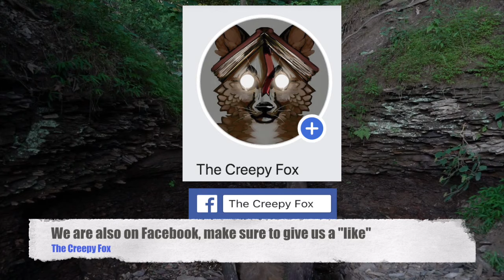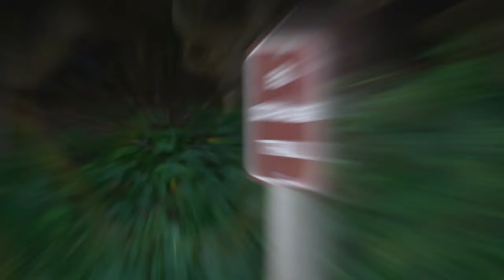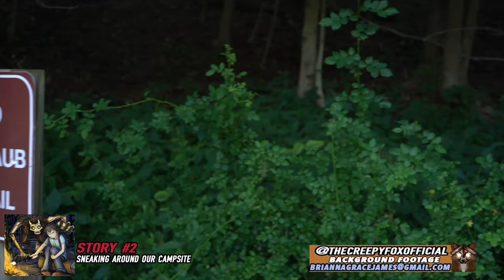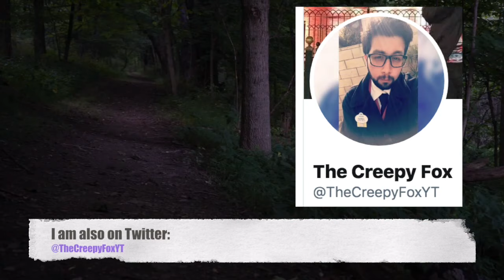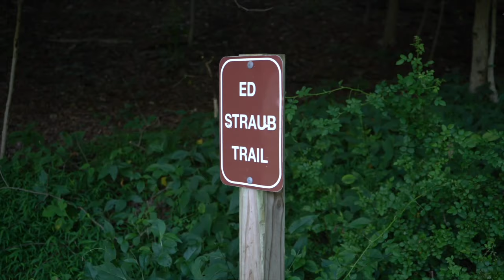"It Was Watching Us" (12 True Scary Deep Woods Stories) | The Creepy Fox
Are you ready to explore the deep woods? I hope you are, because today is episode 8 of our scary stories wilderness podcast. Join us as we re-tell and re-live some more spooky encounters. Want a preview of what you will hear today? Well here is a small sample.

In the first story we cover today, called "Screams From The Woods", we go over a time someone went horseback riding in the wilderness. Its out here she starts to hear strange screams and noises. Little does she know the noise she is hearing, isn't coming from a wild animal. Its a spooky tale with an even spookier ending.

Then imagine camping with your best friend in the alaskan wilderness. Its there you meet someone that seems to be fairly normal. However as we soon find out, he's waiting until our two friends fall asleep, in order to act. Its a reminder of why its always good to be careful with who you talk to.

Finally we have a story that comes from a cabin. Its here our friend notices that someone had broken in. However when he goes to check things out, the place is empty. Who or what is responsible, listen in and find out.

So thats just a bit of what you will hear today. As always make sure to listen throughout the whole episode to hear what other spooky encounters we have.

If you would like to submit your own story for me to narrate then make sure to submit it at:

Thank you to YeahManTV productions who worked on todays artwork. Also a big thank you to my videographer Brianna who went ahead and helped me film. She was able to help me get some scenes of the woods to go along with todays theme.

If this is the first time you’ve seen one of my videos or you are confused as to what you are watching, then let me introduce myself. I am the creepy fox, a story narrator who tells stories that are shared by friends and fans. Here’s a little bit about what goes into creating one of my videos. First I’ll research a certain topic or theme. Then friends and fans will share an experience.

From there we work together to write out their experiences into script format. I’ll narrate the stories, edit everything together, using iMovie and Garageband. Then it’s time to post and ready for you lovely people to listen to. So why not join us and come along for the ride, because together, we bring your real spooky experiences to life.